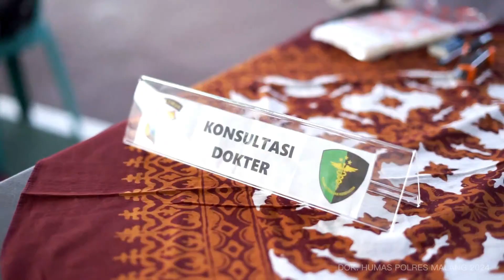Donor Darah Massal Meriahkan Hari Bhayangkara ke-78 di Malang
MALANG - Dalam rangka menyambut Hari Bhayangkara ke-78, Kepolisian Resor Malang, Polda Jawa Timur, menggelar kegiatan donor darah massal yang dipusatkan di Lapangan Tennis Mapolres Malang, Rabu (12/6/2024). Kegiatan ini merupakan salah satu upaya Polres Malang untuk memberikan kontribusi nyata dalam bidang kesehatan dan kemanusiaan.

Kasihumas Polres Malang, Ipda Dicka Ermantara, mengungkapkan bahwa kegiatan ini terlaksana berkat kerja sama yang solid antara Polres Malang, Palang Merah Indonesia (PMI) Kabupaten Malang, dan Kedokteran Kepolisian Polres Malang.

"Kegiatan bakti kesehatan donor darah ini merupakan bagian dari rangkaian peringatan Hari Bhayangkara ke-78 Polri," jelas Ipda Dicka di Polres Malang, Rabu (12/6).

Acara ini diikuti oleh berbagai kalangan, termasuk personel Polres Malang, TNI, Bhayangkari, dan sejumlah elemen masyarakat dengan target pengumpulan lebih dari 500 kantong darah. Turut hadir dalam kegiatan ini perwakilan dari TNI Batalyon Zipur 5/ABW, Kodim 0818 Malang-Batu, Bhayangkari, serta masyarakat umum yang antusias mendukung acara ini.

Menurut Ipda Dicka, donor darah memiliki nilai manfaat yang sangat luas bagi masyarakat.

"Setetes darah sangat berarti bagi kehidupan orang lain. Ketersediaan darah sangat dibutuhkan dalam situasi apapun, seperti kejadian kecelakaan, operasi, maupun situasi darurat lainnya," ujarnya.

Selain membantu sesama, donor darah juga memiliki berbagai manfaat kesehatan, antara lain meningkatkan produktivitas sel darah merah dan menjaga kesehatan jantung. Kegiatan ini diharapkan dapat meringankan beban masyarakat yang membutuhkan darah serta mempererat hubungan antara Polri dan masyarakat.

"Harapannya melalui kegiatan bakti sosial ini, kami dapat membantu meringankan beban masyarakat yang benar-benar membutuhkan sekaligus menunjukkan kehadiran Polri dalam memberikan pelayanan di tengah masyarakat," tambah Ipda Dicka.

Kegiatan donor darah massal ini mendapat sambutan positif dari masyarakat dan diharapkan dapat menjadi agenda rutin yang terus berlanjut di masa mendatang. Dengan semangat Hari Bhayangkara ke-78, Polres Malang terus berupaya menjalin kerja sama dengan berbagai pihak untuk meningkatkan kualitas pelayanan dan kepedulian sosial. (u-hmsresma)